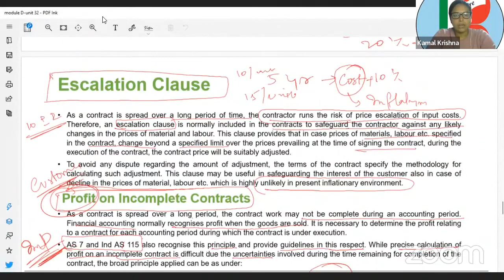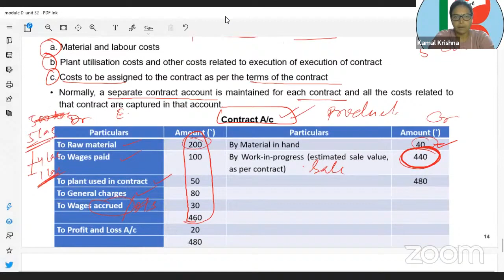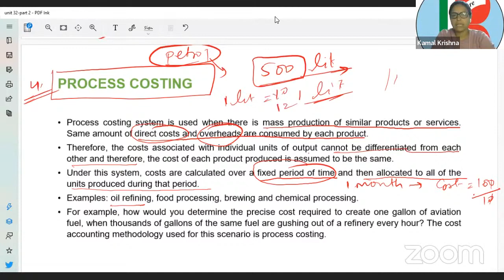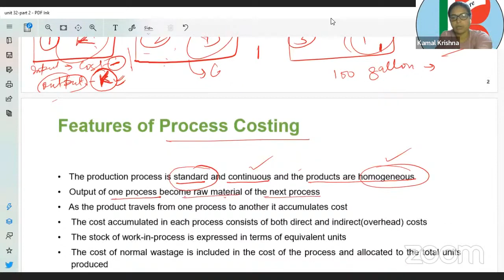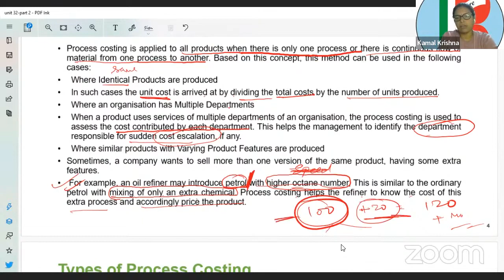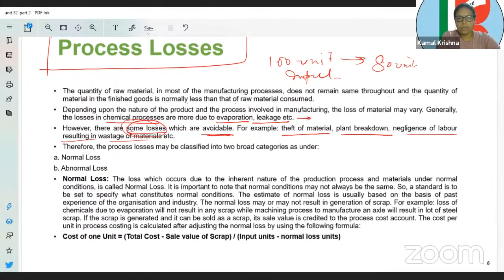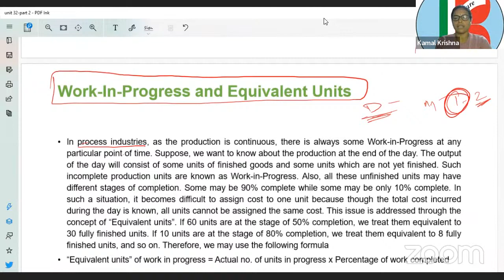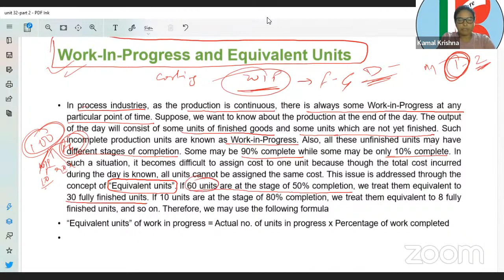Costing Methods Unit-32 Part-2 JAIIB-AFM 850D by Monika Mam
Join us to get start preparation.

🎯🎯 NEW LIVE BATCH -START - WITH KAMAL SIR

Courses Link -
JAIIB@1999/-

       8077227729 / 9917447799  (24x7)